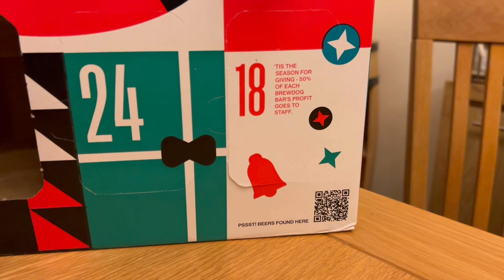Top Beer Advent 2022 Day 18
Join Keith and a special guest as they see what beer is behind door 18, cheers.